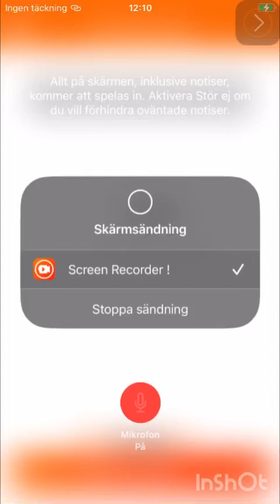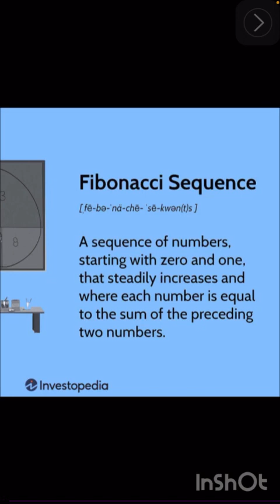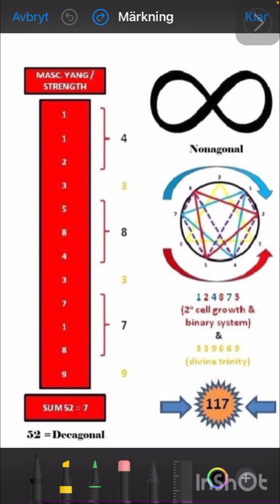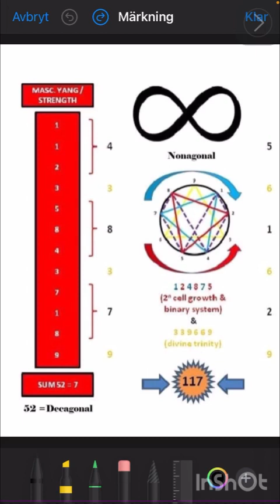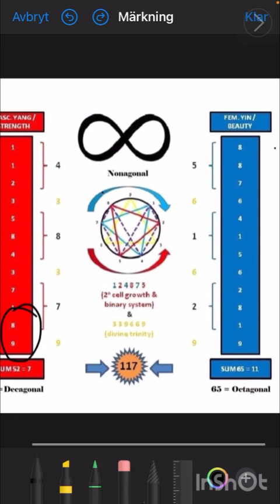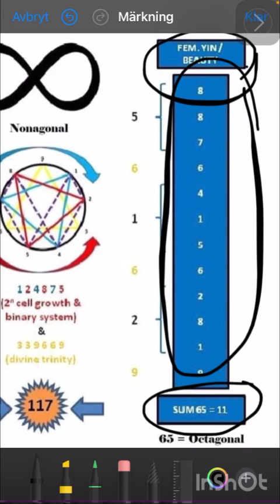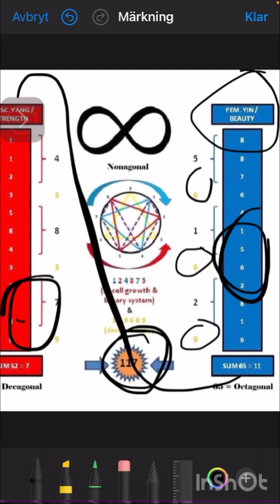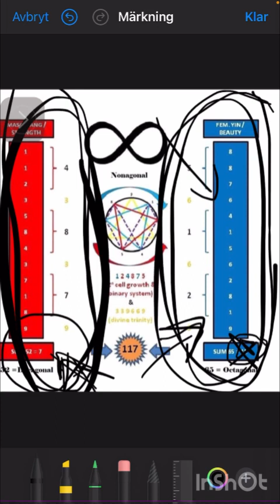Fibonacci sequense as proof that Satan is Saturn, ruling the ego, the consciousness of the body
Title says most of it